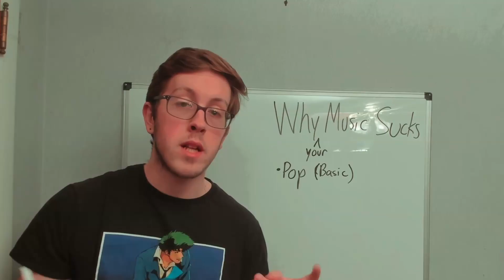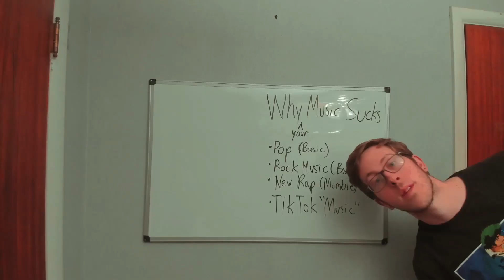What your Music Taste says about you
Welcome back to the knowledge corner where we talk about music and what your music taste and what you were raised on says about your personality and its all jokes please don't cancel me for making blanket jokes about different genres of music.